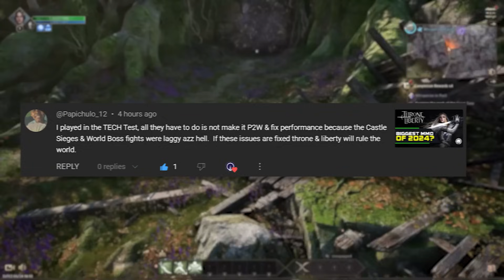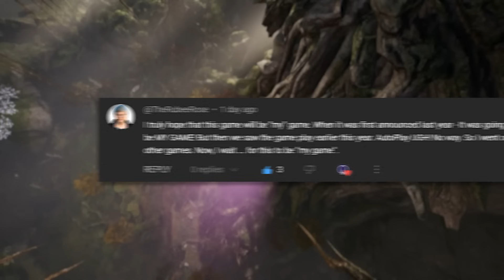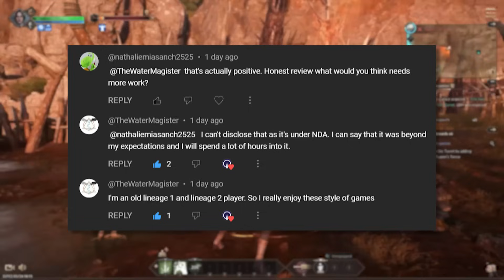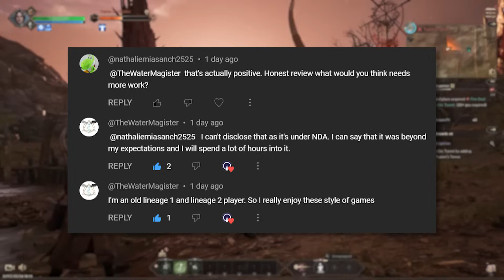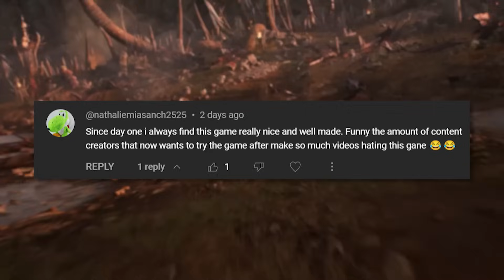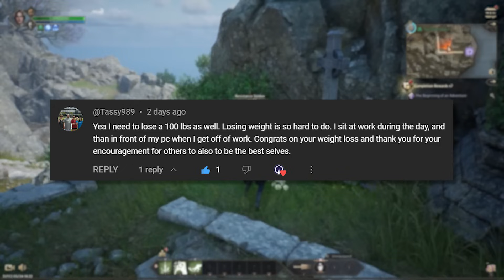Throne & Liberty Exciting Details from the latest Test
Outline
0:00 Introduction
1:00 Getting Started
6:00 The Core Aspect
12:00 What The Community Thinks
15:00 Final Thoughts & Unlock your new Title